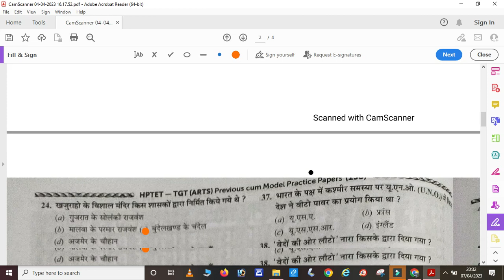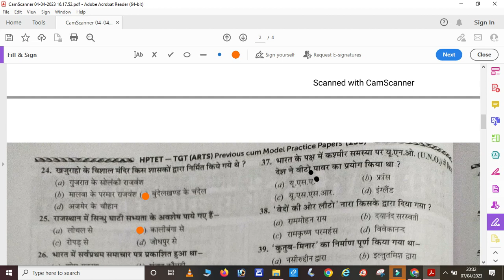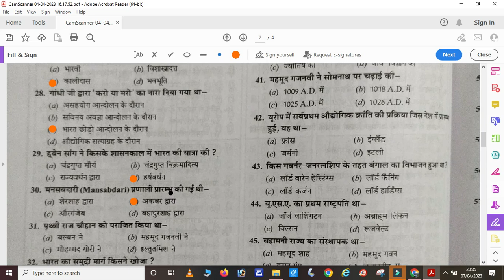Most Important GK Question for HP TET 2023 I HP TGT Arts TET Most important GK I HP TGT ARTS TET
Dear friends in this video we have share and discuss most important GK Question for all HP TET Examination and in this video we have basically cover TGT ARTS 2012 TET Exam paper